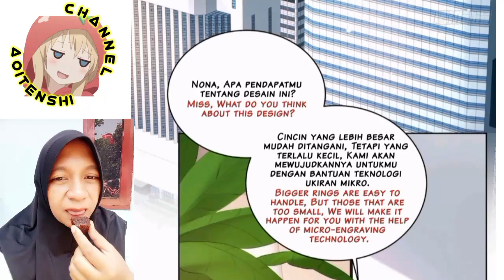My mutant boyfriend! Chapter 17 English indo